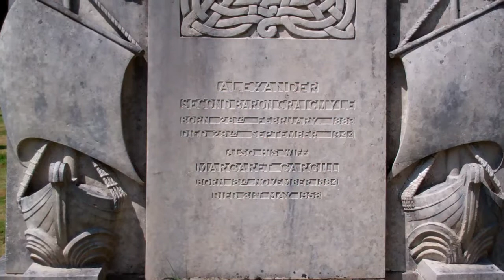Alexander Second Baron Craigmyle Gravestone Churchyard Caddonfoot Scottish Borders Scotland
Tour Scotland video of the Alexander Second Baron Craigmyle gravestone on ancestry visit to the churchyard by Caddonfoot Church, Scottish Borders. Galleons at either side of the inscription on this memorial for Alexander Second Baron Craigmyle and his wife Margaret Cargill. Alexander Shaw, 2nd Baron Craigmyle, born 28th of February 1883, died 29th September 1944, was a Scottish Liberal Party politician. In 1913 he married Lady Margaret Cargill Mackay, who gave him one son and three daughters. During the First World War he served in the Royal Marine Artillery and was involved in the Battle of the Somme.